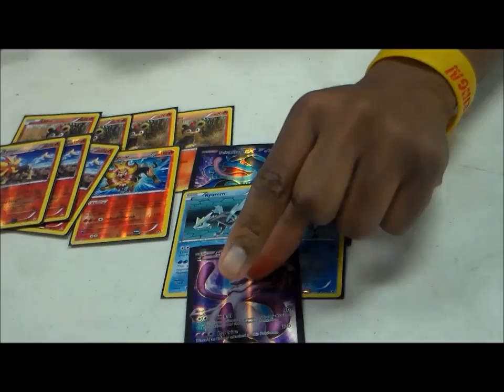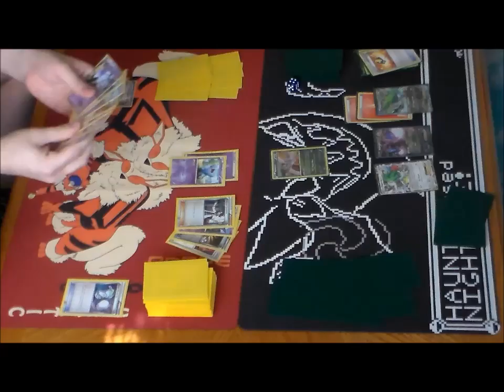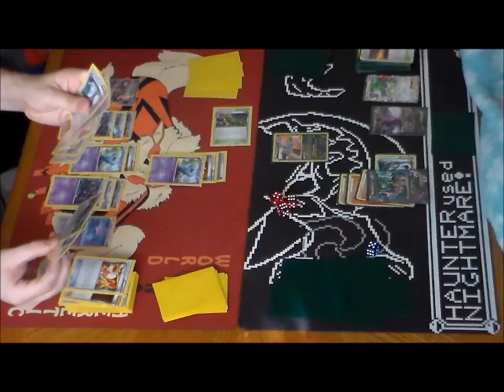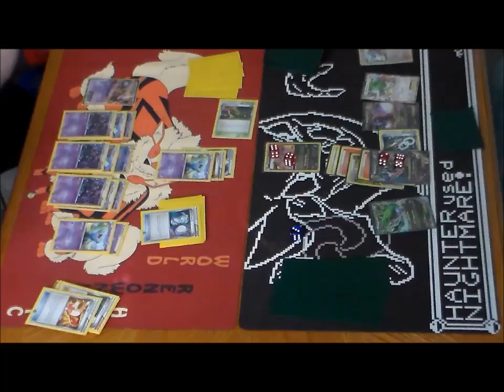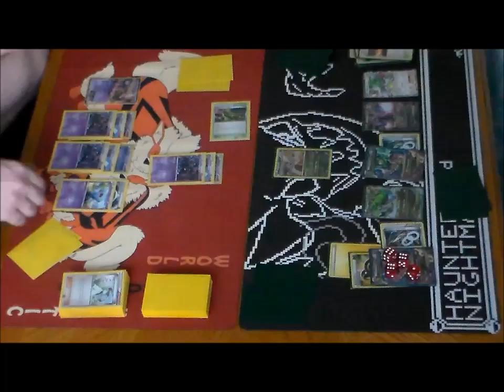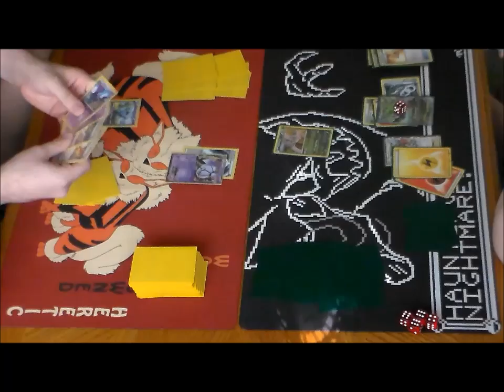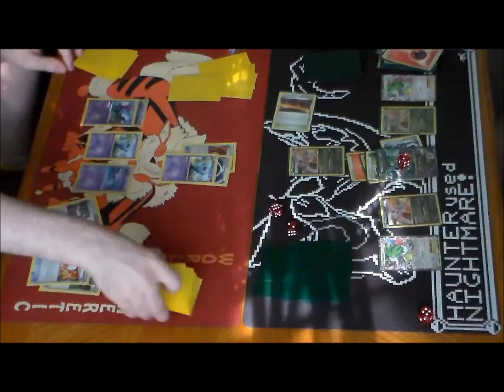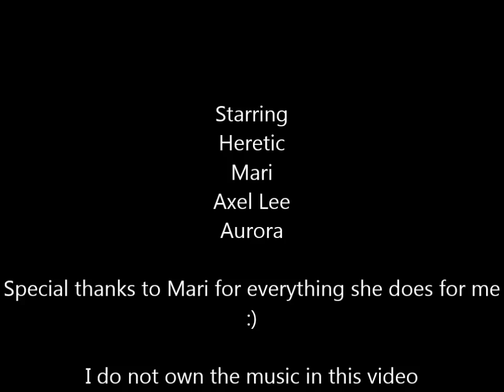Heretic (Crobat/Wobbuffet) vs Mari (Mega Rayquaza Dragon)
Today I pilot my anti-meta Crobuffet deck against Mari, who is playing the Dragon-type Mega Rayquaza.  Enjoy!